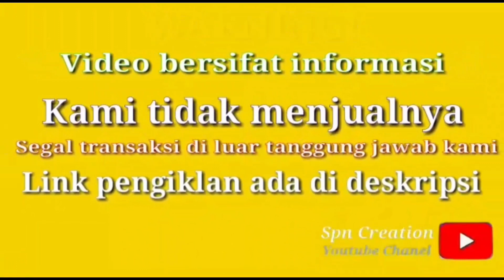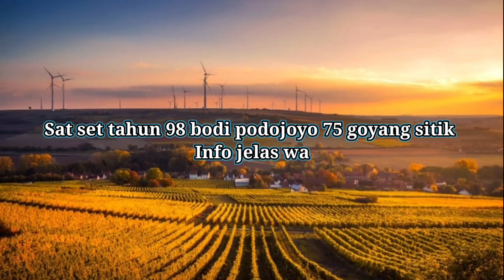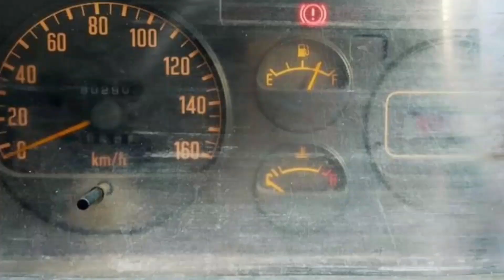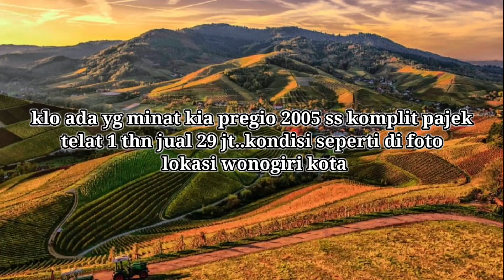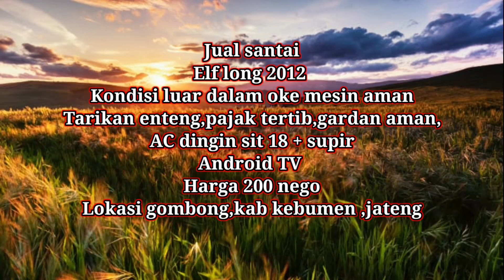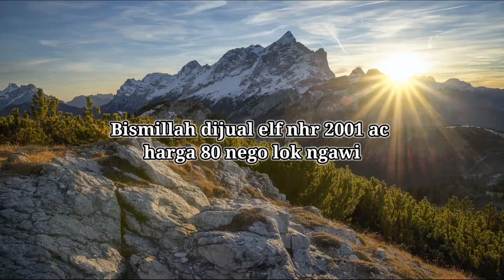Elf 75 nego INFORMASI HARGA ISUZU ELF murah dll